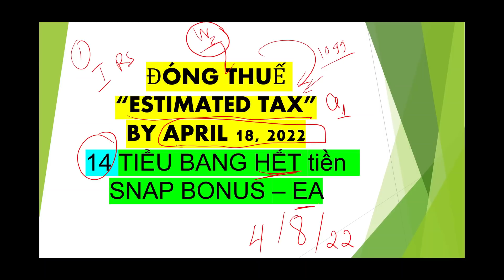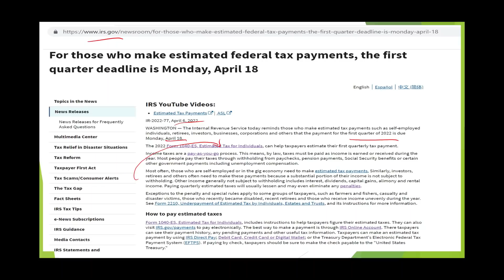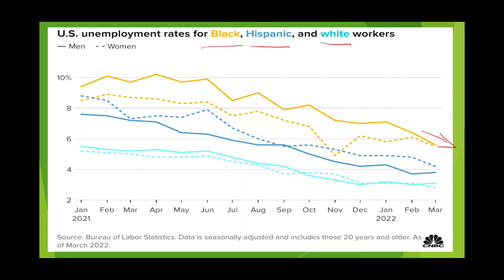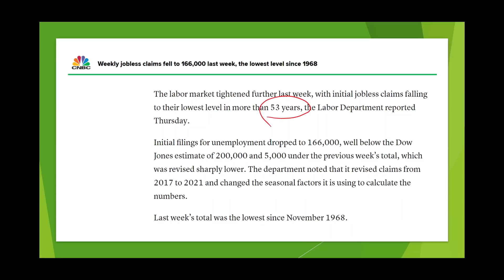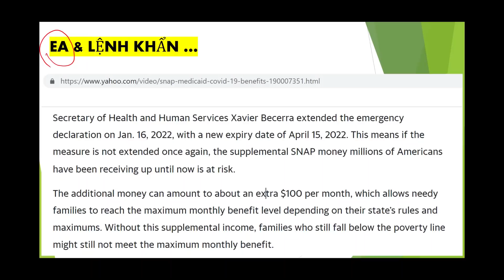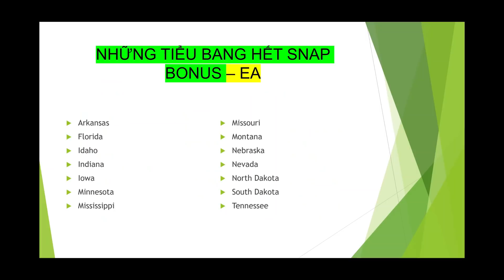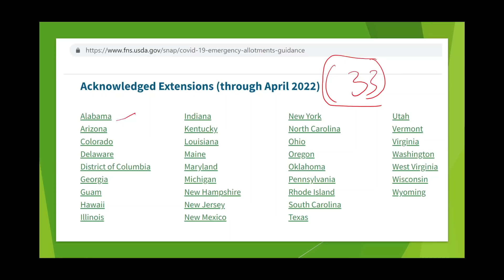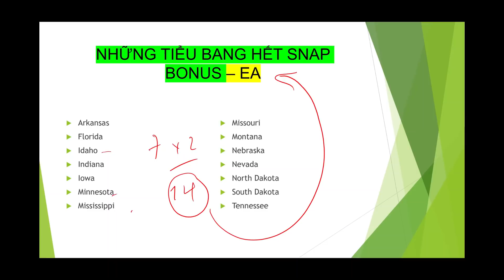14 tiểu bang STOP TIỀN EA - SNAP BONUS I IRS nhắc 1099 Đóng Thuế Estimate Tax by 4/18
14 tiểu bang STOP TIỀN EA - SNAP BONUS I IRS nhắc 1099 Đóng Thuế Estimate Tax by 4/18
Sau khi đăng ký, bạn phải làm điều này mỗi lẫn shopping online để nhận cash-back bonus.
1. Mỗi lần shopping, bạn đăng nhập vào Rakuten trước.
2. Từ trang Rakuten, tìm kiếm trang bạn muốn shop, ví dụ Macy’s. Khi bạn thấy Macy’s click vào đó và bắt đầu shopping.
3. Khi lựa chọn đồ mình cần mua xong, sẵn sàng check out để thanh toán tiền, bạn nên vào lại trang Rakuten, chọn (ví dụ Macy’s) 1 lần nữa vì nhiều khi thời gian lựa chọn món đồ của bạn quá lâu họ không tính cash-back cho mình. Bạn thanh toán bình thường, tùy thích, ko cần có thẻ credit của Rakuten.
4. Sau khi bạn thanh toán tiền xong rồi, bạn có thể quay lại trang Rakuten để xem shopping trip của mình được bao nhiêu bonus.
5. Họ sẽ cộng dồn số tiền cash-back và trả cho bạn mỗi 3-4 tháng 1 lần. Ngọc thì N chọn bằng cách cho họ địa chỉ nhà rồi họ gởi BIG FAT CHECK về cho Ngọc.
Happy Holidays!